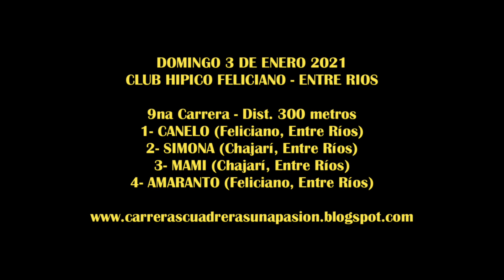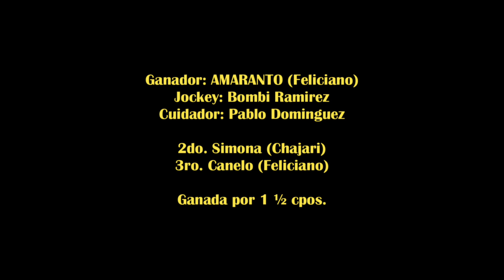AMARANTO, Feliciano (03-01-2021)